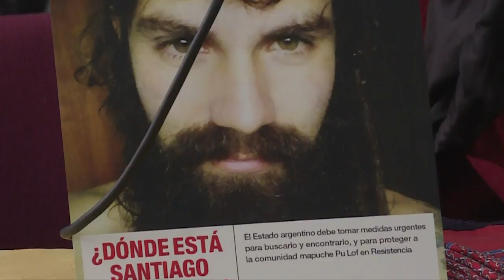Denuncian "desaparición forzada" de manifestante en Argentina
Organismos de derechos humanos de Argentina responsabilizaron el martes a la gendarmería y al Estado por la "desaparición forzada" de Santiago Maldonado, un joven que fue visto por última vez el 1 de agosto, cuando participaba en una protesta mapuche en el sur del país.